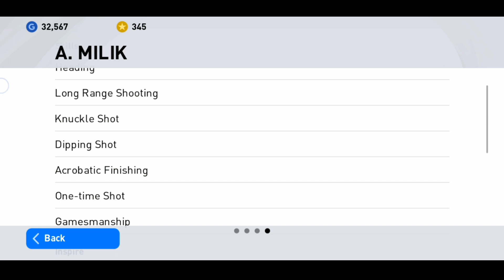Opening Potw Pack !! Trick to get Milik in pes 2021